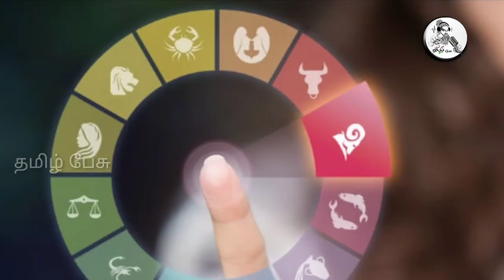இன்றைய ராசி பலன் ! இந்த ராசிக்காரர்களுக்கு ராஜயோகம் ! இந்த நாளை தவறவிடாதீர்கள் !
Like பண்ணுங்க
Share பண்ணுங்க